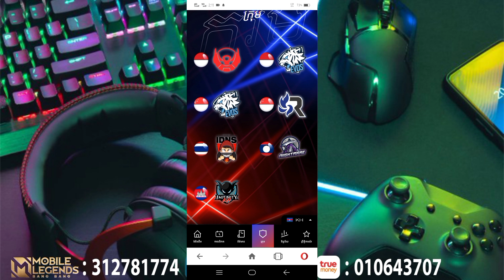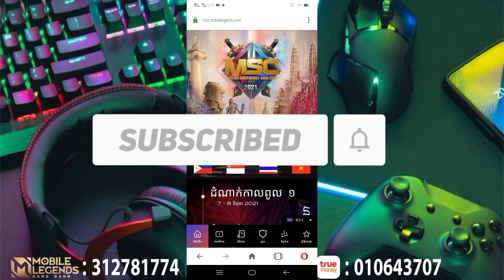Event ថ្មី Free Skin Epic និងរង្វាង់ជាច្រើនទៀតប្រញាប់ឡើងណា | Mobile Legend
๏ Topic : Event ថ្មី Free Skin Epic និងរង្វាង់ជាច្រើនទៀតប្រញាប់ឡើងណា | Mobile Legend

▶▶ Game     : Mobile Legend Bang Bang
▶▶ Name     : Bro LH Gaming
▶▶ Server    : Asia
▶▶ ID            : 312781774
▶▶ Record   : System
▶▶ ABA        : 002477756